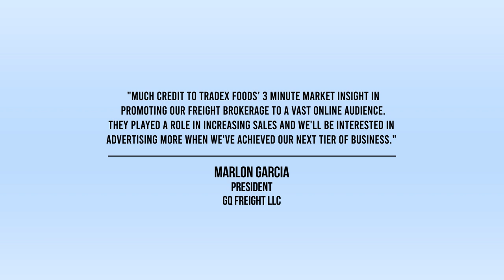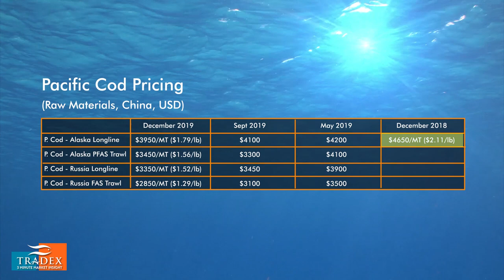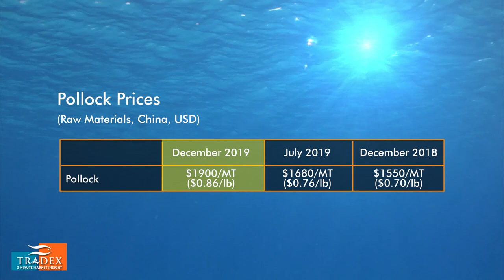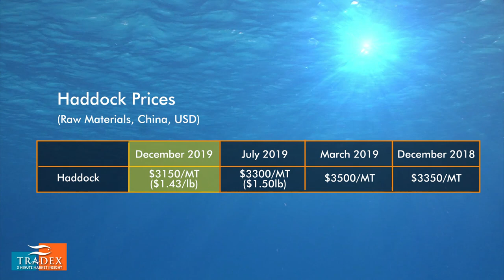3MMI - Pacific Cod, Pollock, Haddock Global Market Update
--- Overall, Pacific Cod TAC in Alaska will decrease when compared to 2019. NOAA Fisheries research biologist Steve Barbeaux can be quoted saying - "Retrospectively, we probably should have shut the fishery down last year,". For Pollock, overall the TAC will remain relatively the same from 2019. There is a shortage of H&G Pollock sizes that make a proper 2-4oz Pollock fillet so be wary of "cut" fillets out in the market to make a 2-4oz Pollock fillet. Haddock TAC is to increase 20 percent from the 172,000 metric tonnes advised for 2019. We could see a further raw materials price adjustment in the new year.